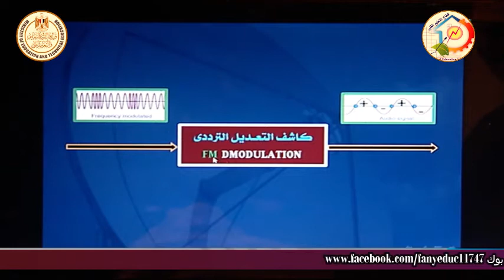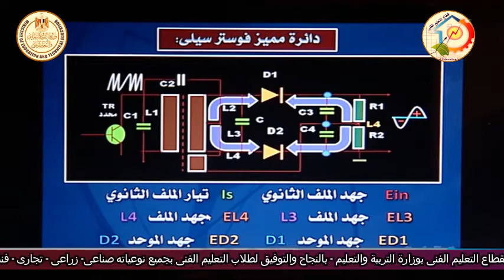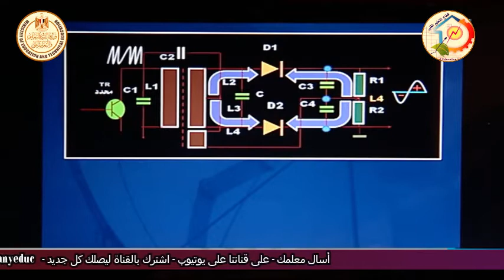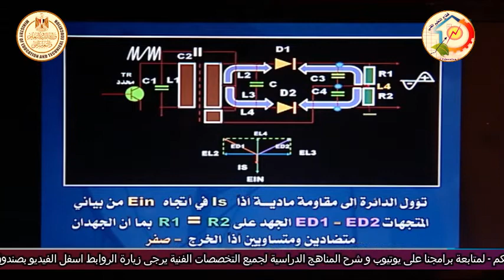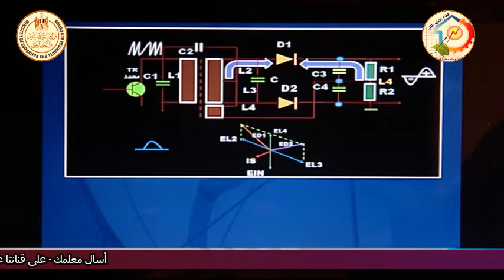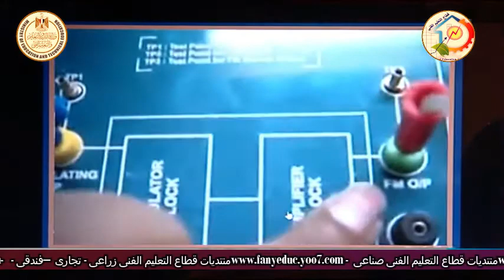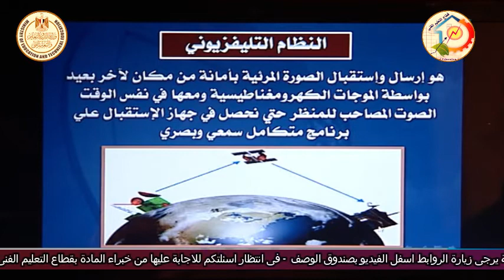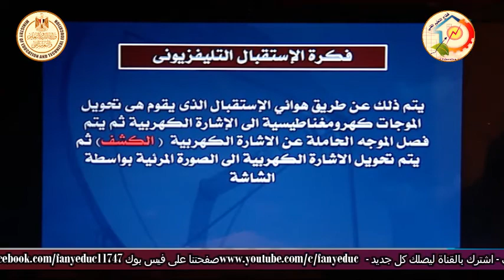الصف الثالث صناعى - اليكترونات - نظم اليكترونية - طرق كشف التعديل الترددى - أ سلامه مسلم